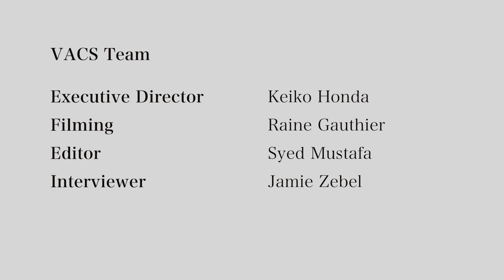A Story Of Becoming: Voices of the Creatives - Episode 3: Robin Clark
Special thanks to Robin Clark.